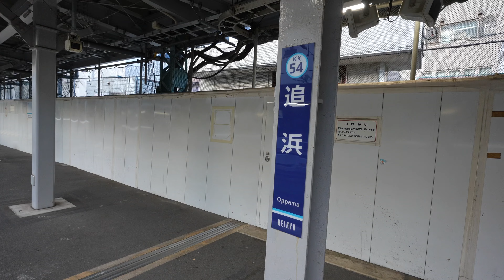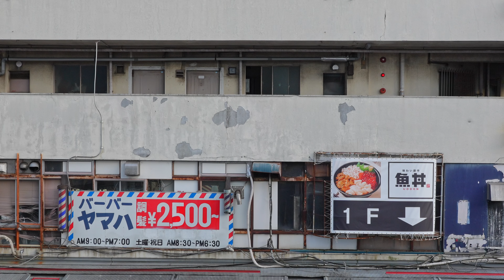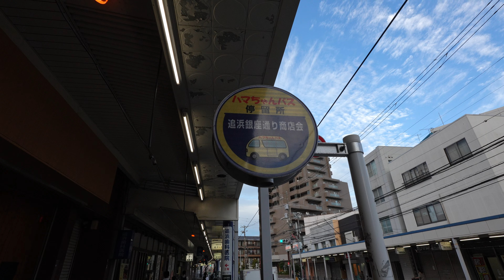【追浜】駅前再開発。横須賀市。/Oppama Station Front Redevelopment, Yokosuka, Japan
京急　追浜駅の駅前再開発の状況です。三菱地所レジデンスから追浜駅前第２街区第一種市街地再開発事業についてプレスリリースが出されています。2棟の高層建築物は、2028 年3月竣工予定。

Oppama Station Front Redevelopment: Enhancing Urban Functions such as Libraries and Constructing Tower Apartments through Intensive Land Use
t
Through intensive land use, urban functions such as libraries and tower apartments will be developed. This includes the construction of two high-rise buildings, totaling 337 units (planned) of residential housing, as well as the development of shops, libraries, and public bicycle parking. Additionally, a three-dimensional pedestrian walkway (pedestrian deck) will be established to connect the station and the buildings.

2023 年 6 月 15 日 三菱地所レジデンス株式会社
「追浜駅前第２街区第一種市街地再開発事業」
市街地再開発組合を設立～土地の高度利用により、図書館などの都市機能やタワーマンションを整備～

国土交通省　追浜駅交通ターミナル整備事業（国道１６号）
事業概要
国道１６号追浜駅交通ターミナル整備事業は、分散するバス・タクシー乗降場の集約によるモーダルコネクト環境の整備を目的とした事業です。
えき・まち・みちが一体となった空間を官民連携で具体化し、モーダルコネクト環境の整備や、駅周辺の混雑緩和・交通円滑化、回遊性の向上、賑わい・魅力向上、防災機能の向上のため、交通ターミナル整備及び国道上空の歩行者デッキ整備を進め、未来を見据えた駅前拠点を目指します。